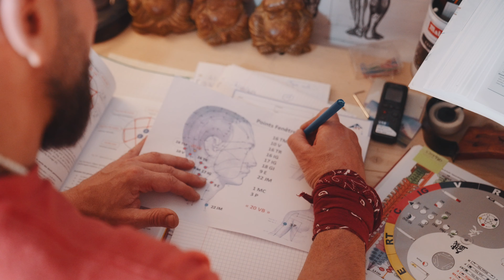NAS VEGAS - Coach Sportif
Bonjour, je suis Nas Vegas et quels que soient ton ou tes objectifs, je te propose un coaching personnalisé, adapté à ton niveau afin que tu atteignes la meilleure condition physique possible.
Nous définirons ensemble tes objectifs, les moyens pour les atteindre, le nombre de séances et le lieu de coaching.
Je dispose d’une salle tout équipée et je peux également me déplacer à domicile ou sur ton lieu de travail dans un rayon de 20 à 30 km.

Réalisateur : Lorian de Moussac

- Sony FX3 - FX6
- Atomos Shinobi
- Sony 24-70mm f2,8 GM + 70-200mm f2,8 GM
- Trepied Neewer TP75
- Slider Ifootage shark
- V-lock Moman
- Follow focus smallrig
- Micro cravate rodelink
- Projecteur 220D Smallrig RC

Logiciel de montage : FCPX